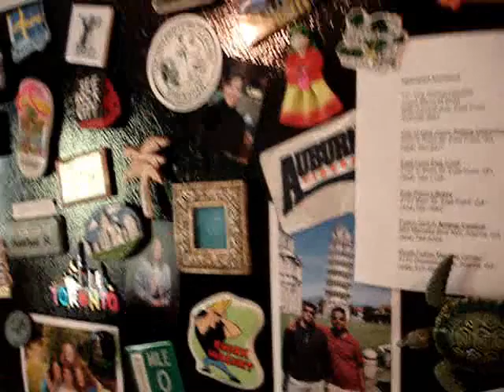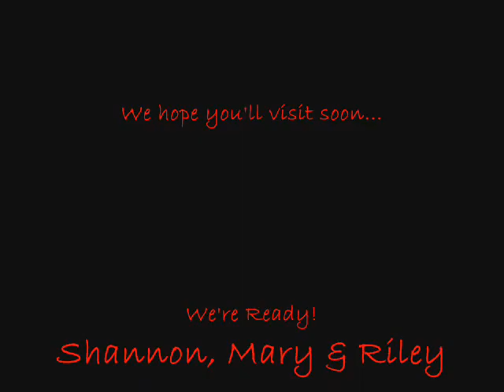Virtual Tour a la Troll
A virtual tour of the new place for all our favorite trolls!